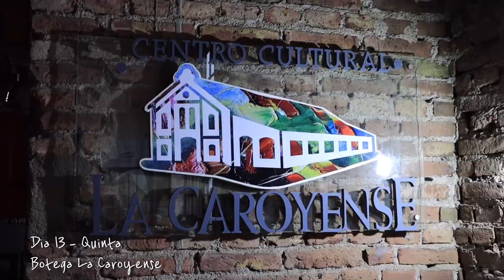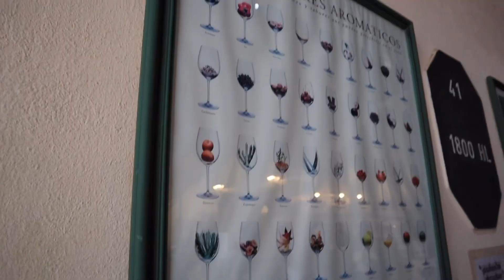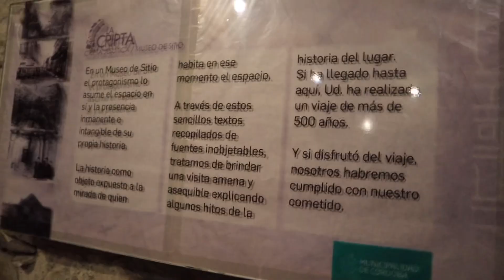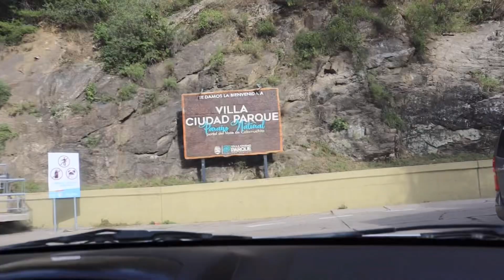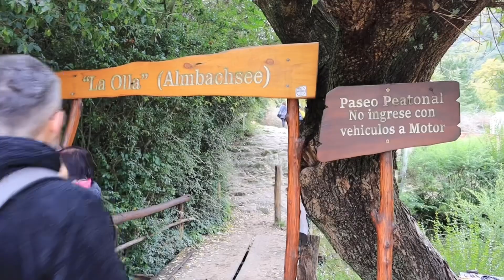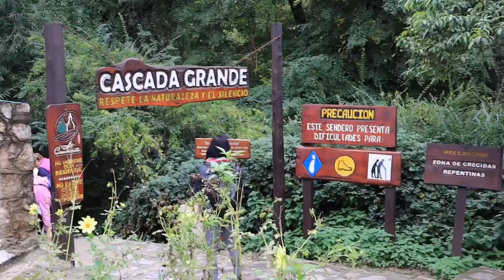La Cumbrecita, Villa General Belgrano e Colônia Caroya - Intercâmbio em Córdoba Vlog 2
Nesse segundo vlog, vou mostrar um pouco de como foi o final da semana. Fomos á Colônia Caroya conhecer uma vinícola, vimos a cripta jesuítica encontrada em Córdoba e final de semana visitamos a Villa General Belgrano e Lá Cumbrecita